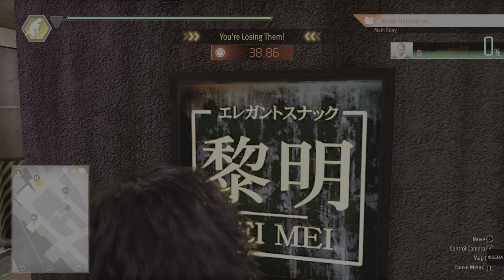Lost Judgment: School Stories Part 13, boxing up the ranks and tailing Oshikiri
I usually do body shots when it comes to this mini game. You can also go high low high low. Once you get a rhythm of how the mini game is it's pretty simple. Still don't get cocky.

Pay attention to the boxer type as well. You might have inside boxers, outside punchers, etc. Take my first opponent. He hits, then he goes at a distance. Chase and be ready to put up your guard. Hit his body to tire him out. Then you'll win.